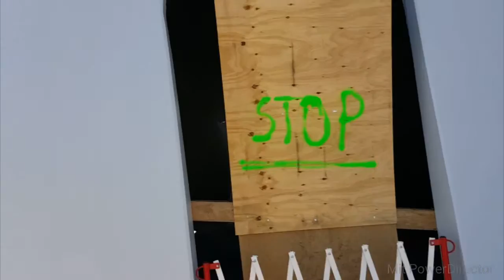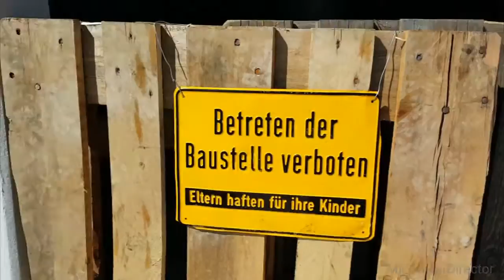Unterwegs auf Baustellen.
Ich habe mir ein paar Baustellen von Windkrafträdern angeschaut. Viel Spaß beim zusehen.